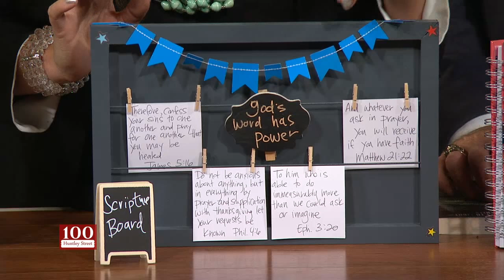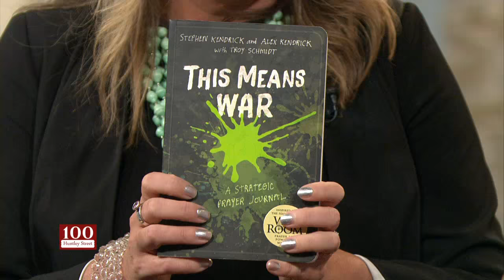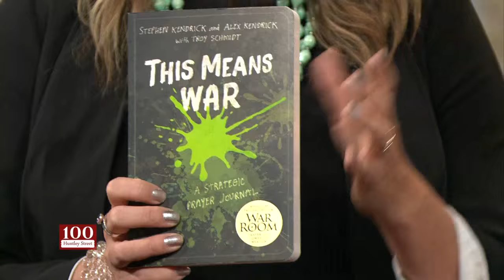Create Your Own War Room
Create your own space at home where you can go to pray and spend time with God. It doesn’t have to be elaborate, but just a few things can help you focus as you take time to prayer.